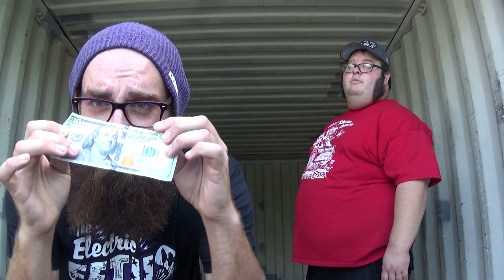You Want The Beard? You Can't Handle The Beard! (The Duo Finds, This One Is For You!)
The Duo Finds says that Beard's Beard is fake, now they are going to find out what happens when you poke the beast!!!

Instagram.com/mortyandbeard

Facebook.com/mortyandbeard

Twitter.com/beardmorty